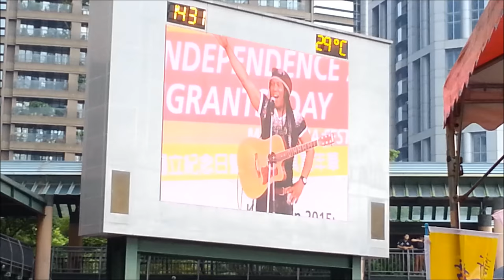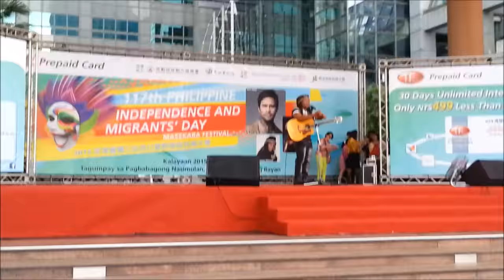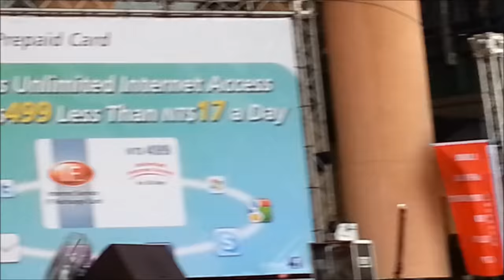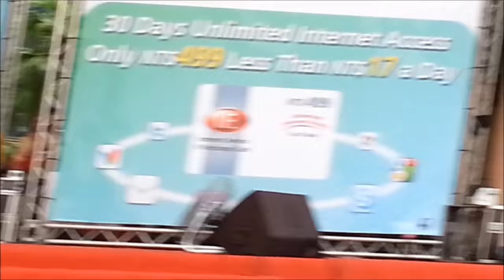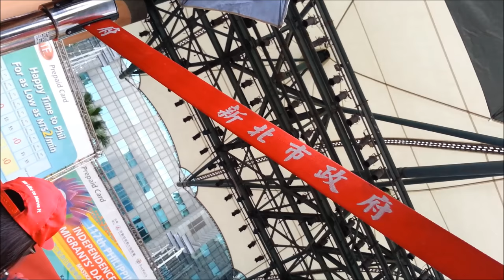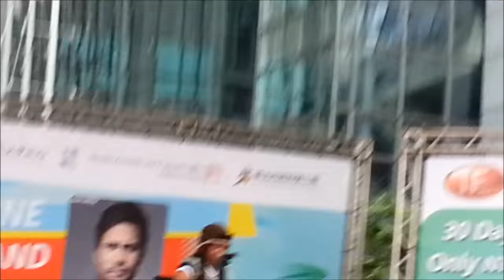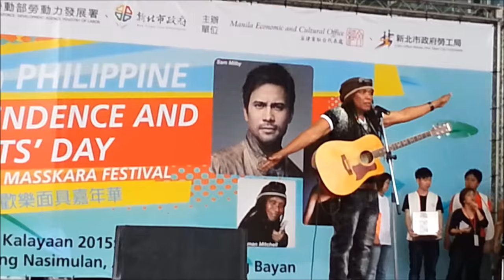NORMAN MITCHELL @117th PHILIPPINE INDEPENDENCE and MIGRANTS' DAY in TAIPEI, TAIWAN - PART 4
The Parody King of the  Philippines Norman Mitchell @ 117th Philippime Independence and Migrants' Day
w/ Theme:  Masskara Festival

Location:  Citizen Square,  New Taipei City,  Taiwan
Video Still:  14  June  2015